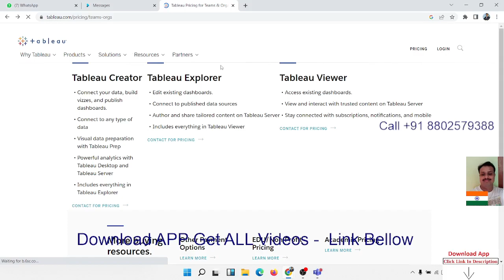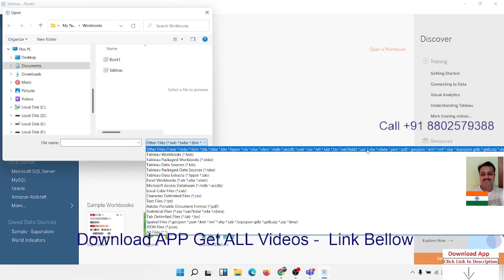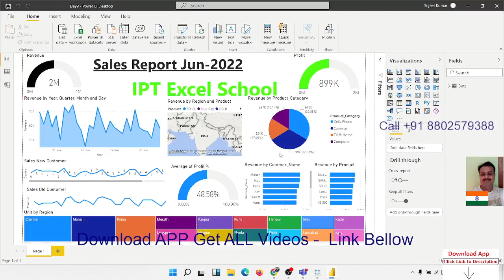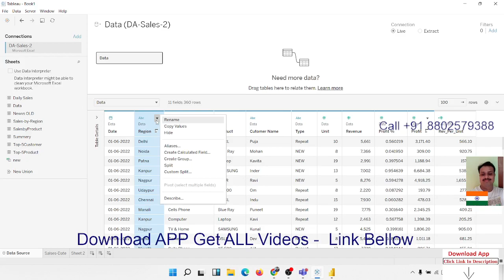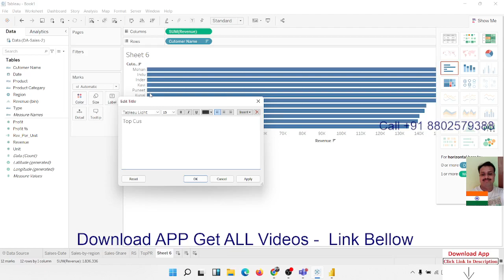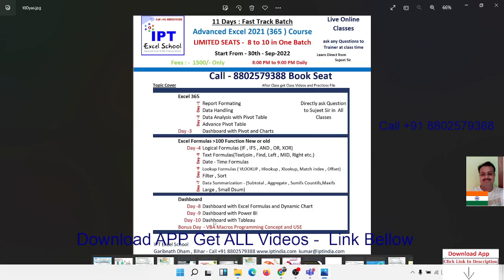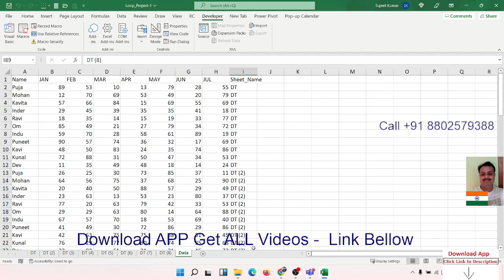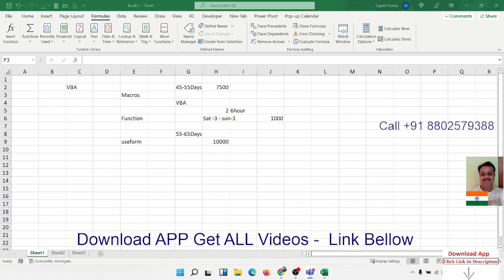Tableau vs Power BI